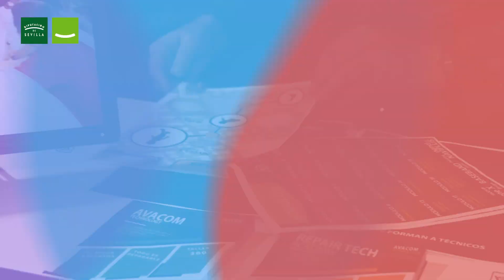VI Feria de Innovación y NNTT. AVACOM